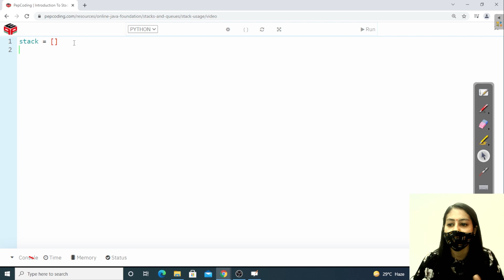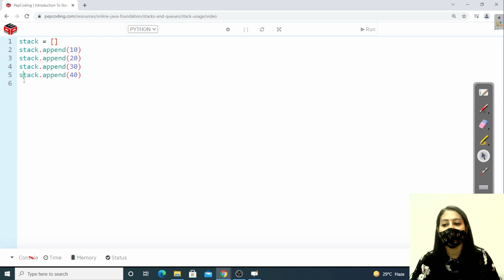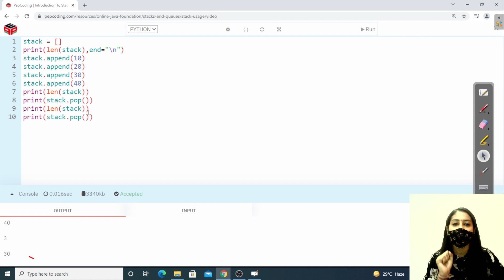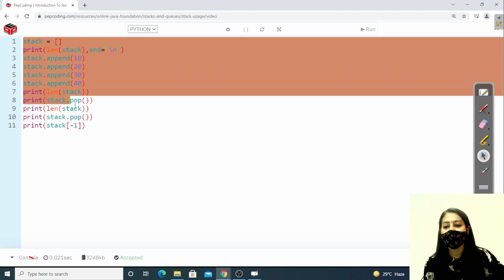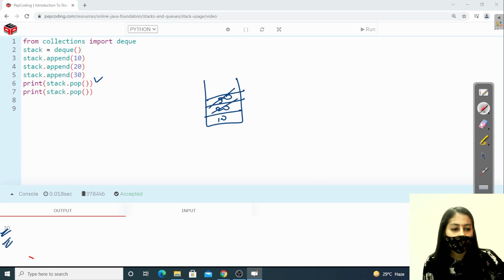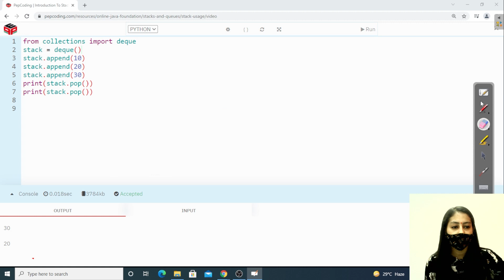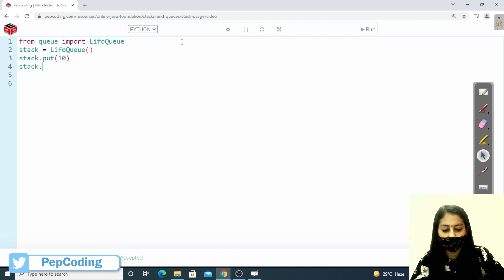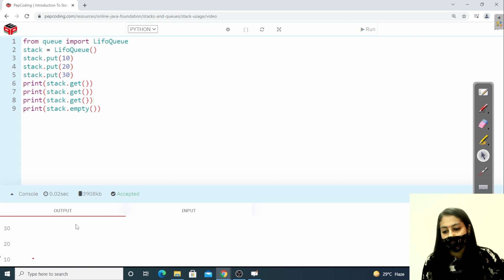Introduction to stack | Module : Basics Data Structures | In Hindi | Python | Video_1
NADOS also enables doubt support, career opportunities and contests besides free of charge content for learning. This video is explaining about Introduction of stack in Java

Question Name:
Introduction to stack

Topic

Used DataStructure

TimeComplexity: O(N)

SpaceComplexity: O(N)

2. Balanced Brackets